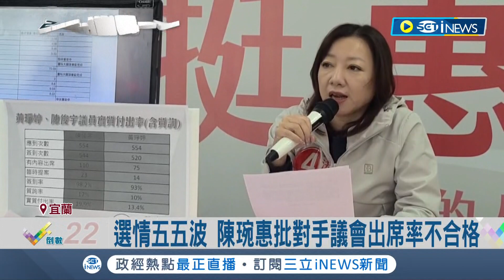宜蘭選情三腳督! 陳俊宇邀發誓說謊"退選跳港" 等嘸黃琤婷現身 黃手捏魚丸搏感情 反擊: 我沒說要赴約│記者 廖研堡 黃國瑞│【台灣要聞】20231222│三立iNEWS